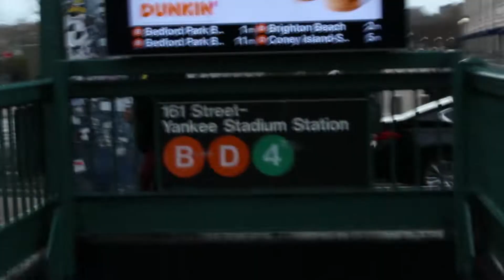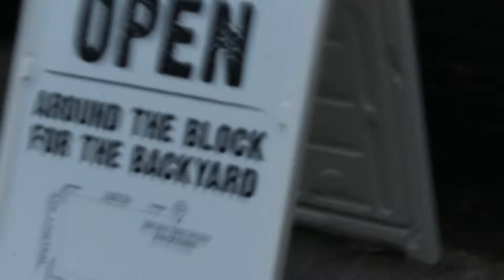Above the Sky: Season 4 - Episode 1 “Performing in NYC”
Above the Sky Season 4 Episode 1

We are live! Welcome back y’all to “Above the Sky” this is Season 4 Episode 1, and I feel like the best way to kick off this season of “Above the Sky” was to show you guys one of my favorite performances that I did back in April at @voicesinpower I performed one of my songs titled “TimeLine” in a cappella, and at the very end of the video I have a special announcement that’s going to shape the rest of the entire season of “Above the Sky” so sit back, relax and enjoy Season 4 Episode 1 of “Above the Sky”
SPREAD LOVE 💛